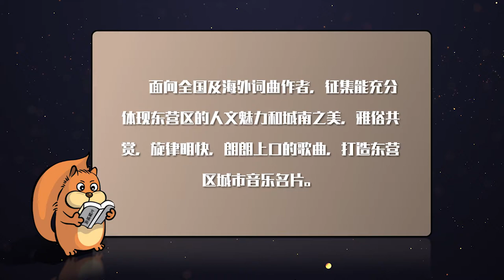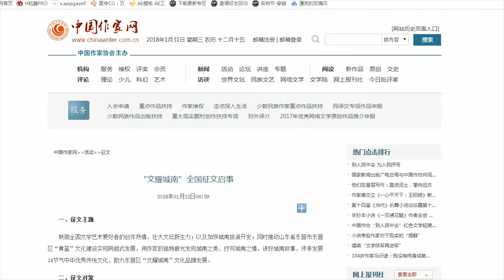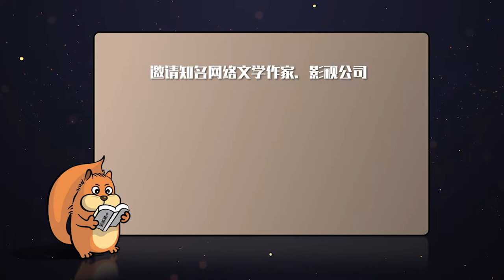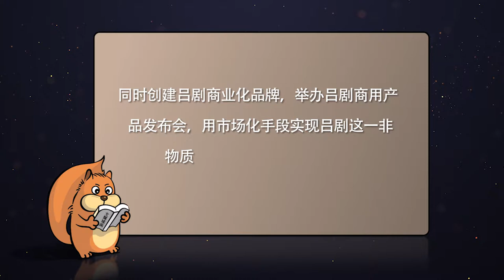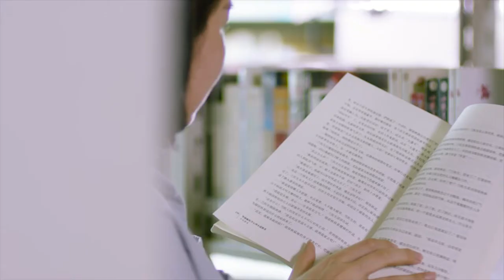文耀城南宣推片-wenyao chengnan propaganda video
东营市是位于山东省北部黄河三角洲地区，中华民族的母亲河——黄河，在东营市境流入渤海。东营市风光奇秀，具有独特的旅游资源。南有孙武园，南宋大殿，柏寝台，傅家遗址等名胜古迹，北有"黄龙入海"，槐林公园，围海长堤等。东营市国家级自然保护区是地球暖温带地区最完整，最广阔，最年轻的湿地生态系统，是黄河三角洲上最有价值和物色的旅游景观之一。

东营区是鲁北平原黄河三角洲地区，是黄河三角洲中心城市——东营市的中心区。东营区旅游资源丰富，目前有天鹅湖公园、清风湖公园、胜利电视塔、胜利油田科技展览中心、华8井纪念碑等旅游景点，

在东营城南风景旅游度假区地处南二路中段两侧，西起西四路，东至东一路，南北横跨4公里，占地1300万平米，位于东营区“东渔、西樵、南耕，北读、中核”全域旅游的核心地带。目前，度假区内拥有揽翠湖、华林庄园、诺德保税园、小松鼠亲子农庄、万象游乐园、黄河三角洲动物园、黄河口欢乐世界、名仕马术俱乐部、景屋荷兰小镇等十余处景点，其中国家 4A级旅游景区1处， 国家3A级旅游景区3处,度假区涵盖了“食住行游购娱一条龙”旅游所有元素。

“文耀城南”以全国网络艺术征稿为主线，以24节气为中心，充分体现东营区的人文魅力和城南之美，传承中华民族传统文化，以“网络文学+旅游”的 方式，带动东营区城南旅游的发展。